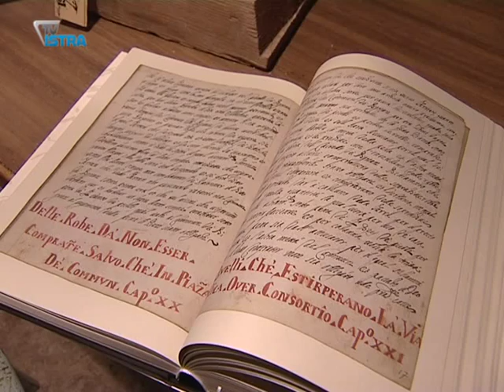U Vodnjanu u funkciji originalan Eko - muzej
U želji da Vodnjance i njihove turiste vrate u stari grad, u udruzi "Istrian de Dignan" pokrenuli su Eko – muzej. Na jednom mjestu, na Trgu statuta, okupili su predmete vezane uz tradiciju. pretvorivši šupu u Eko – muzej, dokazali su da se svaki potencijal može iskoristiti.